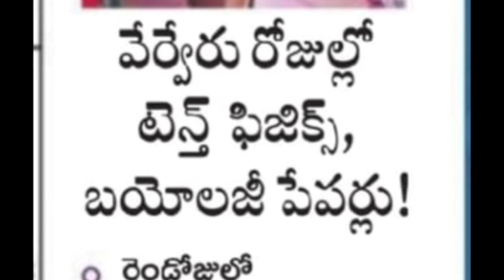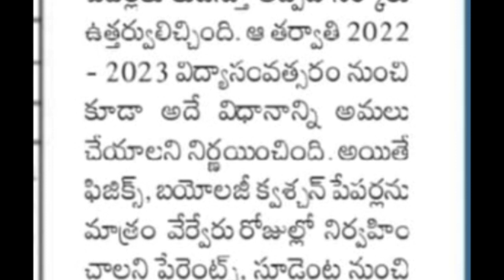Telangana SSC time table 2024. SSC time table 2024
SSC time table 2024.
ts SSC time table 2023-24